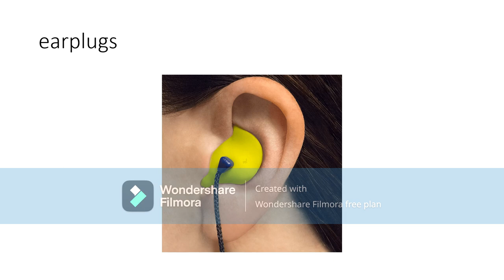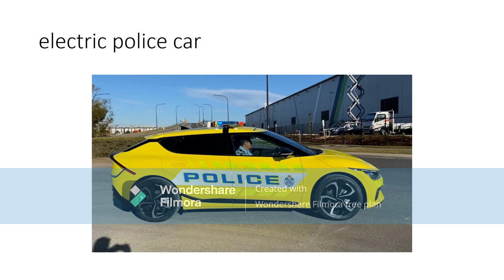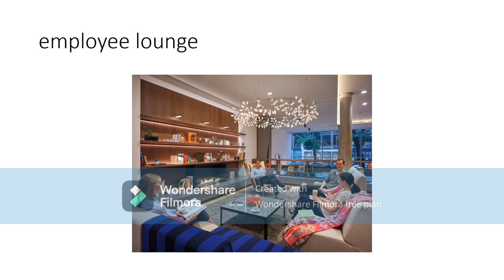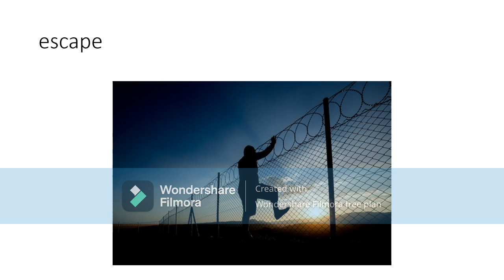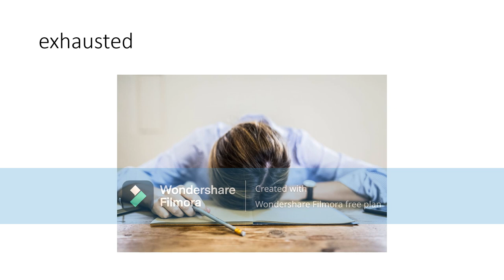Picture Dictionary Words Start With Letter E